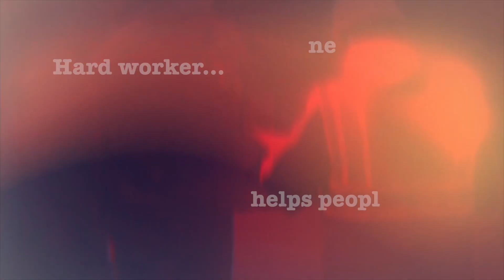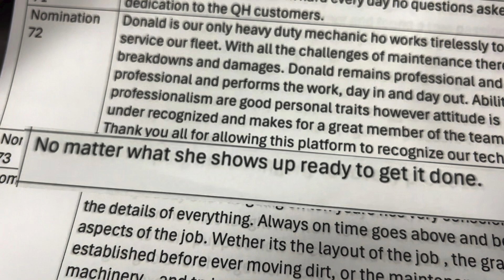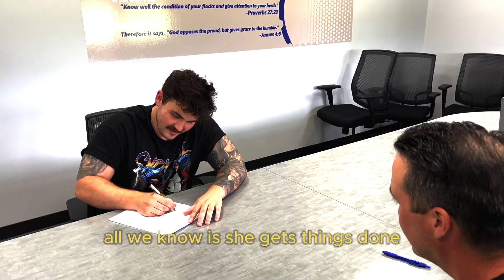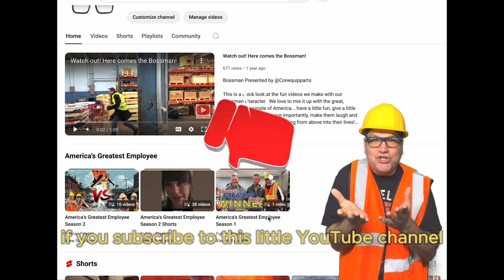Fun, Drama, and the Search for the Top Nominee Ep. 2🔥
In this exciting first episode, the marketing team breaks into pairs for an epic competition to discover America’s Greatest Employee! After receiving dozens of heartfelt nominations from around the country, each team must sift through inspiring stories and narrow it down to a single nominee they want to represent.

But it’s not just about the decisions! There’s fun, drama, and a little bit of friendly competition as the teams debate, deliberate, and rally for their favorite nomination. Who will each team choose to represent in the quest to find America’s Greatest Employee? Tune in to find out!

Bossman Presented by @Conequipparts

Learn more about how to prank someone at your jobsite! You can win money but most of all, bring a little fun and joy into the life of someone that works hard for you!